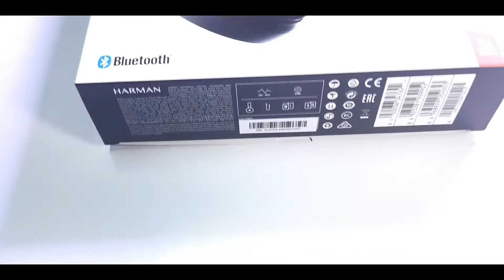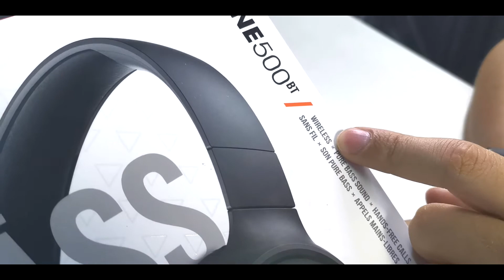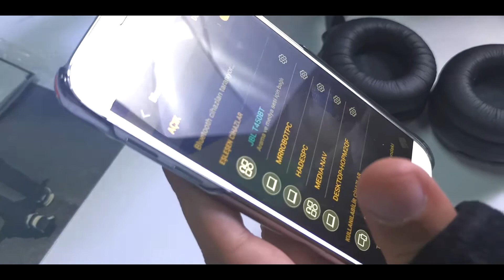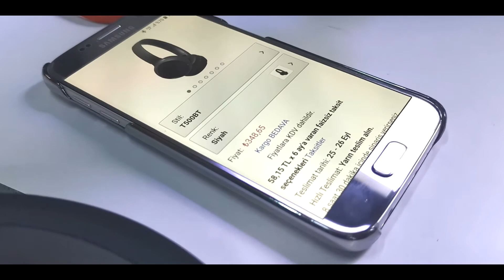JBL 500BT Kulaklık Kutu Açılımı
Herkese Merhabalar Arkadaşlar bu videomuzda amazon prime üzerinde satın aldığımız JBL 500BT Kulaklığını İnceledik.